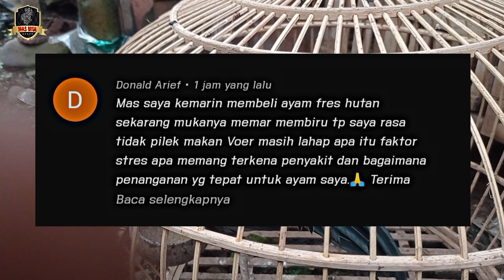CARA ATASI LUKA PADA AYAM HUTAN AKIBAT SETRES ||GELABAKAN ||SEMI